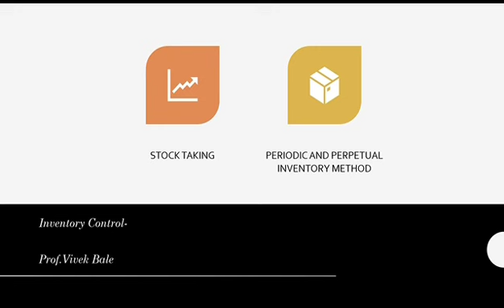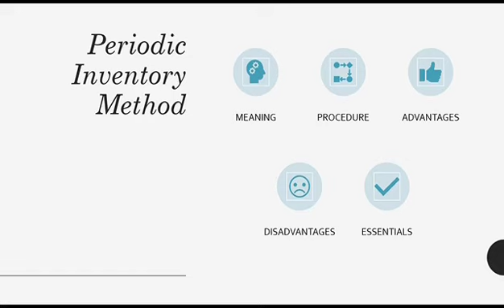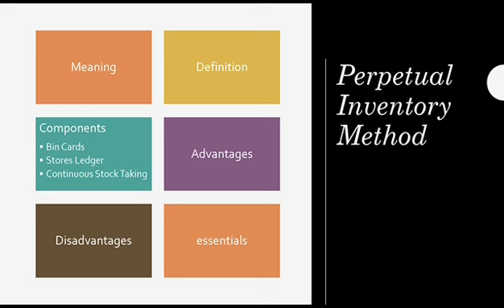Stock Taking, Periodical Inventory Method and Perpetual Inventory Method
Inventory control Methods